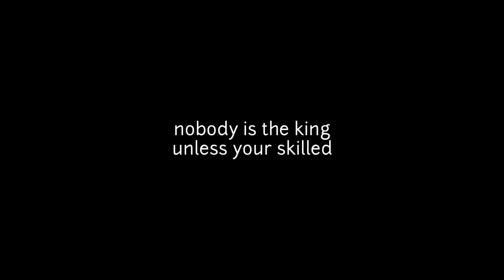"am pro king"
says g19